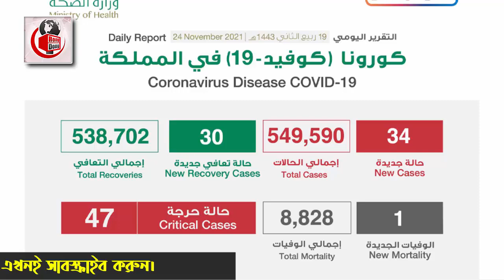সৌদি থেকে পাওয়া সুখবর – নিয়ন্ত্রনে রয়েছে সৌদির করোনার সংক্রমন । সৌদির আজকের করোনার খবর ।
আজকের এবারের খবরের আলোচনায় রয়েছে সৌদি থেকে পাওয়া সুখবর – নিয়ন্ত্রনে রয়েছে সৌদির করোনার সংক্রমন । সৌদির আজকের করোনার খবর  নিয়ে নিয়ে বিস্তারিত। পুরো ভিডিওটি দেখে বিস্তারিত জেনে নেবার অনুরোধ থাকলো।